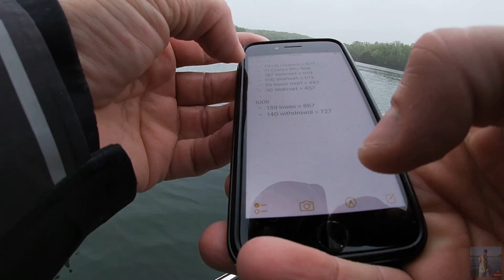USA BASSIN Laurel Lake #3 ( I never would have thrown this color….)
I hit Laurel Lake for the third USA BASSIN tournament there of 2022. Josh Adams joined me this time out and got us on a pattern that caught us alot of fish. Watch the video and see how this wet fish catch filled day turns out!!

Get all the baits/lures and gear I use here from these great retailers:

Saddlebrook Outdoors Just off I-75 exit 38 in London, KY or you reach them by messaging them through their Facebook page.

As always ya’ll are awesome !! “keep casting “